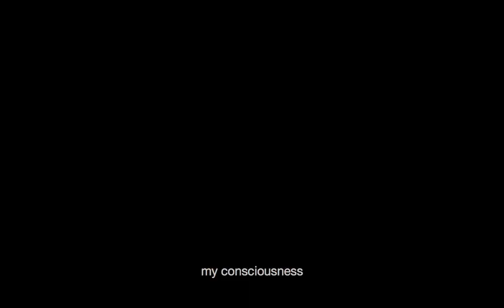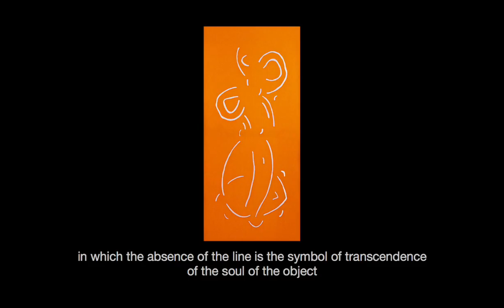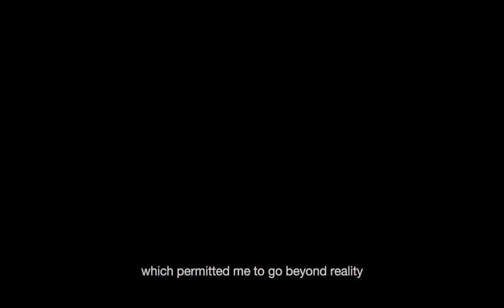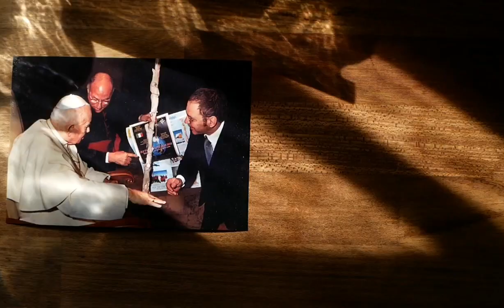29 luglio 2022